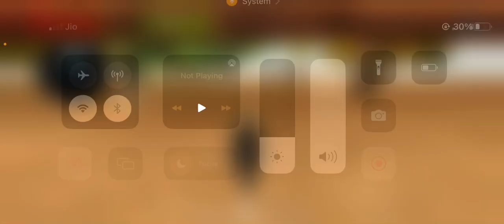Wild West Cowboy Vs Gorilla game play 2023